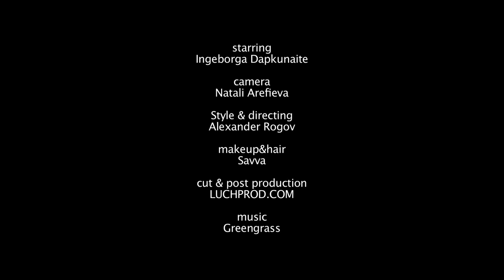COOCKIE /INGEBORGA DAPKUNAITE/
starring:
Ingeborga Dapkunaite
camera:
Natali Arefieva
Style & directing:
Alexander Rogov
makeup&hair:
Savva
cut & post production:
LUCHPROD.COM